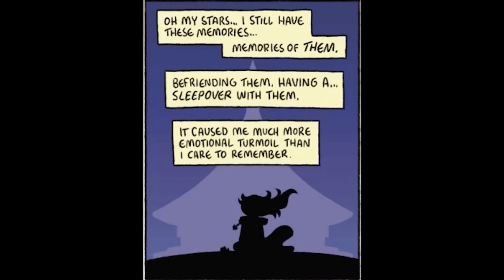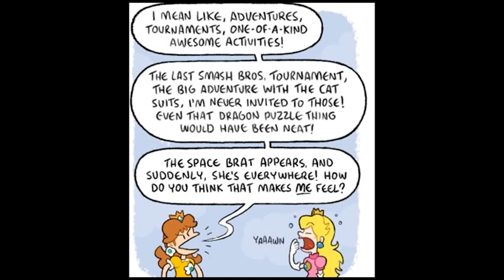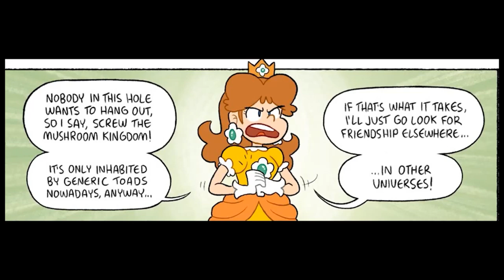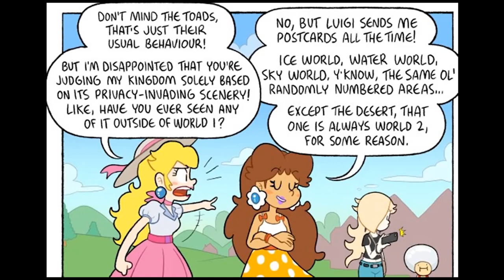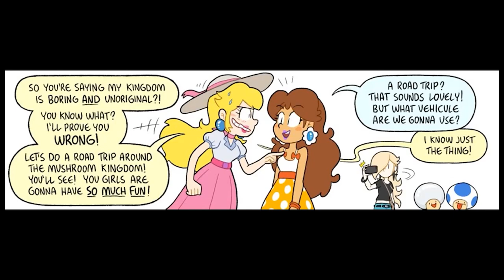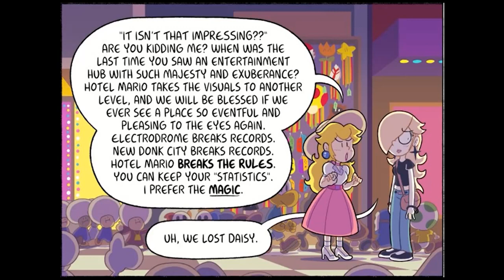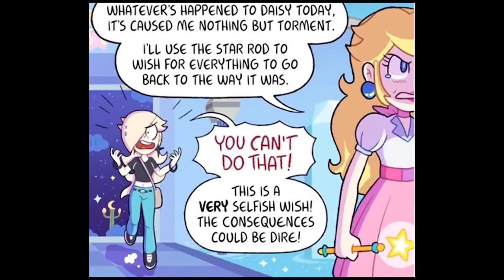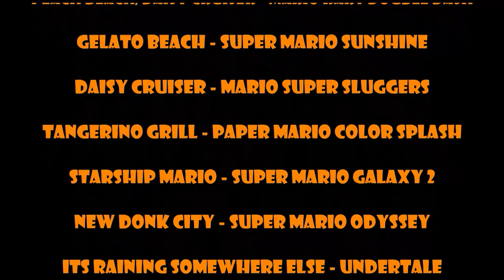The Three Little Princesses 2 (Comic Dub 2020) | GeekyVoiceActs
Peach was so squeaky back then, and her voice cracked so much! All three princesses have been slowly but surely evolving each day ;D

This just goes to show that growth is possible. With much practice, things can change! This was a collaboration with V_Meister, who voices the male characters. I hope you enjoy! You may or may not have already watched it! I never uploaded it to my own channel. XD

If you would like Part 3 to be dubbed in their current voices now, please support this as best as you can!

Commissions are also currently open on my Twitter page. I'm a young voice actress looking to further and every little helps! :D

You get a shoutout at the end of a video when you donate! :D